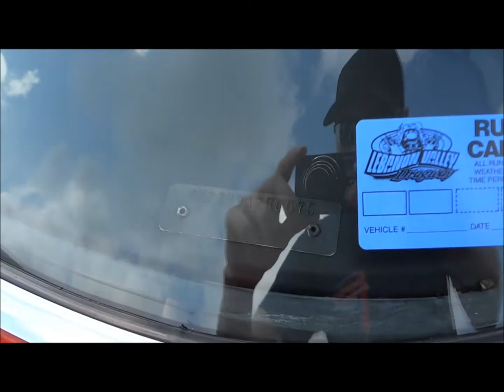1969 Road Runner A12 440 6BBL Real M-Code Walk Around Look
A quick walk around of an authentic '69 Plymouth Road Runner with the A12 package filmed at Musclepalooza in May of 2014. The package included the potent 440 engine, an Edelbrock manifold topped with three Holley 2-barrel carburetors, a fiberglass lift-off hood with functional scoop and heavy duty steel wheels. The 440 motor was built with magnafluxed connecting rods and heavy duty valve springs. As an option customers could order different pushrods with a more aggressive camshaft. It was conservatively rated at 390 horsepower and 490 lbs of torque. 1/4 mile times were around 13.8 seconds on the stock skinny redline tires.